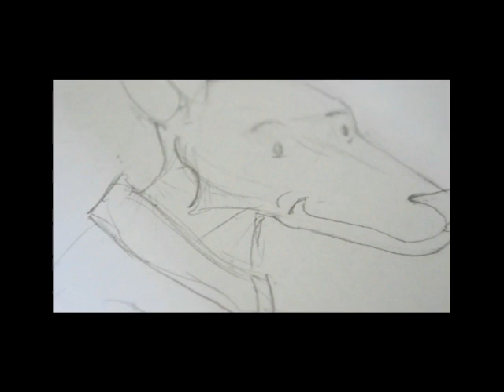Kangaroo painting dinner son and dad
tittle : Kangaroo son and dad  diner
media : HVS Papper
ink : Water color